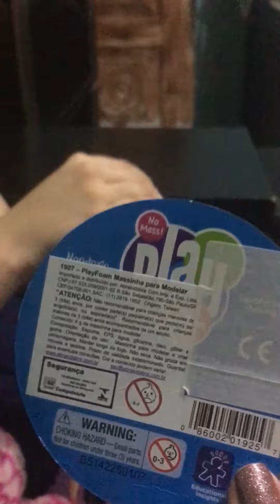PLAYFOAM MASSINHA DE MODELAR